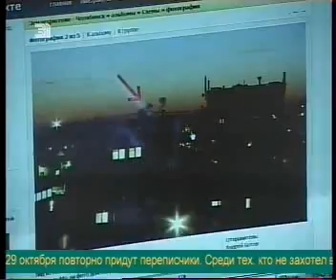Землетрясение в Челябинске